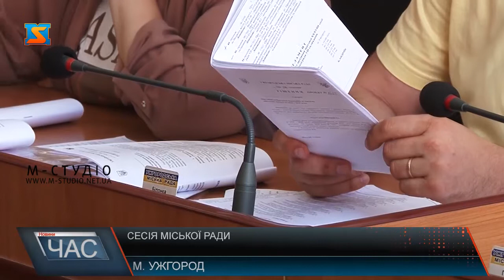Сесія міської ради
В Ужгороді відбулося друге пленарне засідання міської ради. Розглядали земельні питання, виділення фінансування на реалізацію низки програм. Також міські обранці дозволили Коритнянській сільській раді виплатити борг за умови реструктуризації.